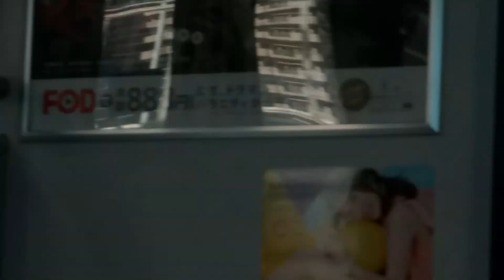Tokyo Trip, Japan . Tokyo . 도쿄시내, . 도쿄지하철. Tokyo Subway. 요코하마. 도쿄 여행. 東京 旅行. 일본 여행. 日本旅行